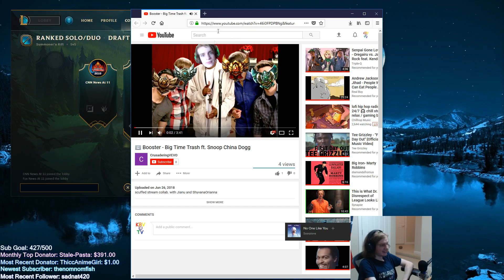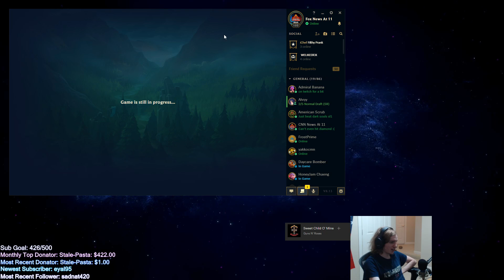KBVTV | Big Time Keeg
stop asking what the outro is, it's right here: Smokey Joe & The Kid - Schön